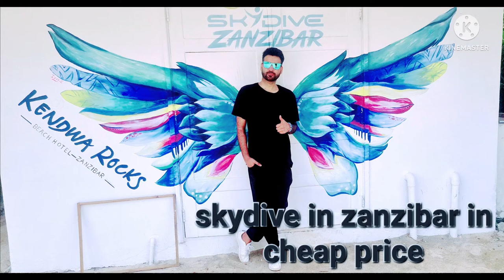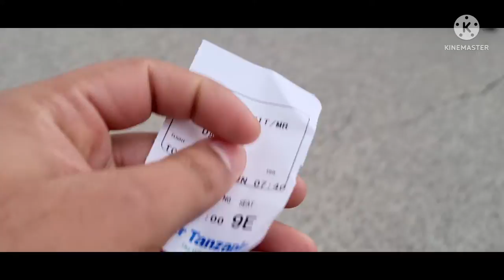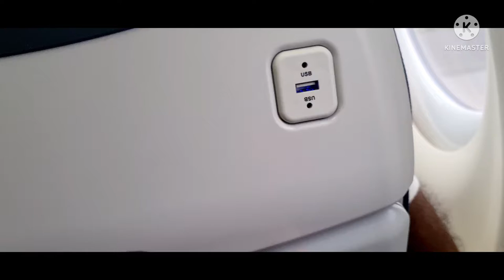Zanzibar Best Beaches Tanzania | ZANZIBAR Best Beaches you should visit | AFRICA